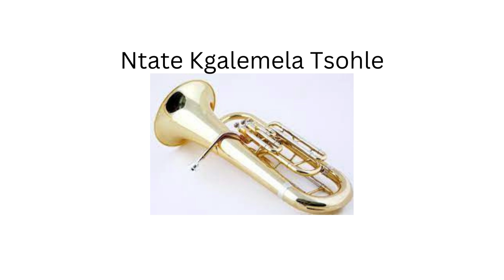Ntate Kgalemela Tsohle - Brass Band